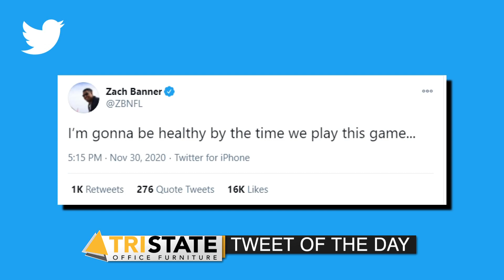Ireland Contracting Nightly Sports Call: November 30, 2020 (Pt. 2)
KDKA-TV's Bob Pompeani and 93.7 The Fan's Chris Mueller discuss the sports topics of the day.